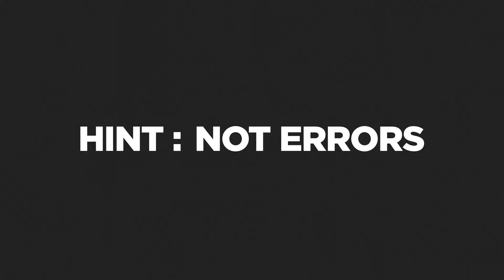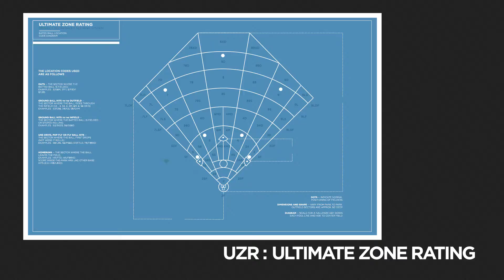Ultimate Zone Rating: Baseball Analytics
We dive into the importance of team defense in baseball and show you which baseball stats you should be paying the most attention to, including Ultimate Zone Rating.